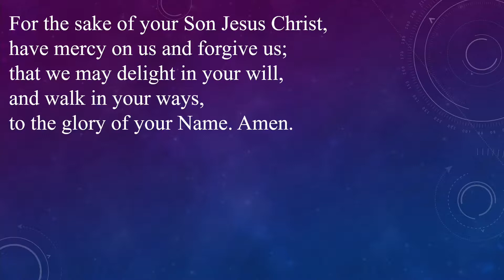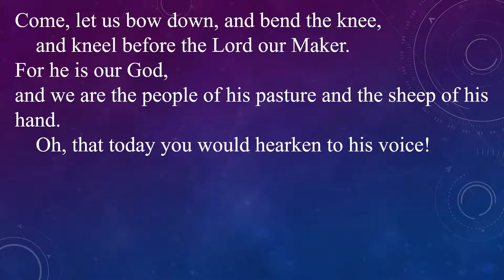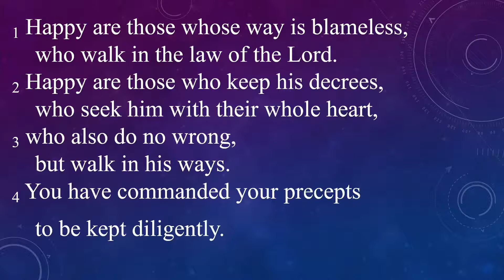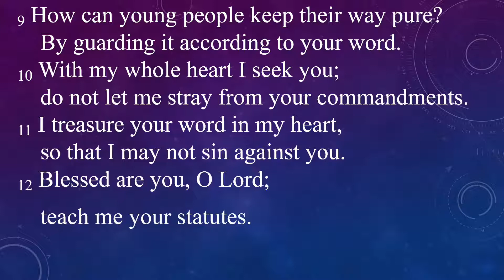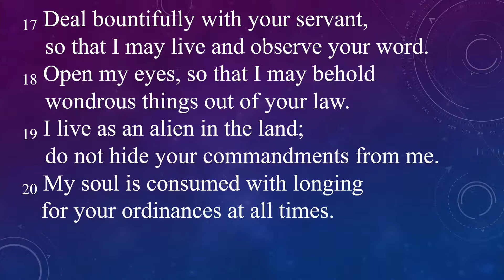Morning Prayer, Dec 1, 2021